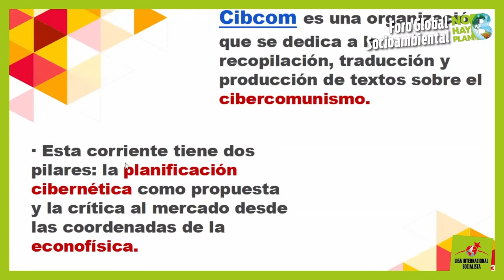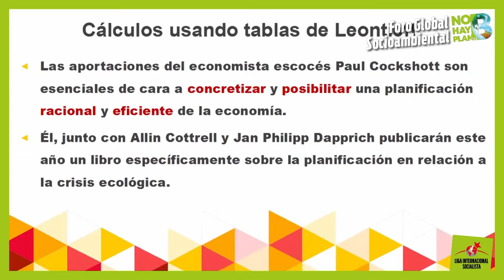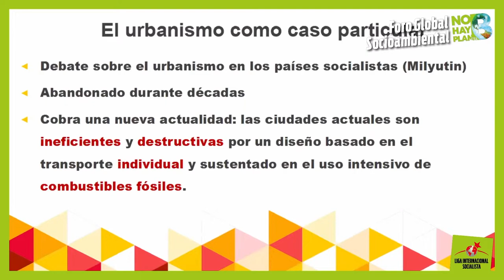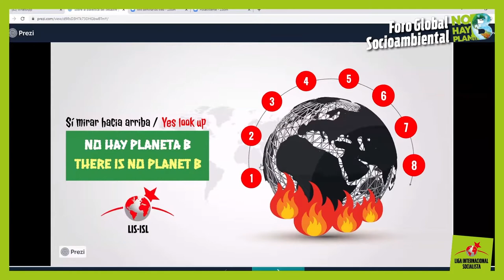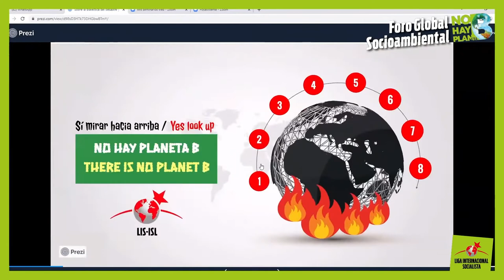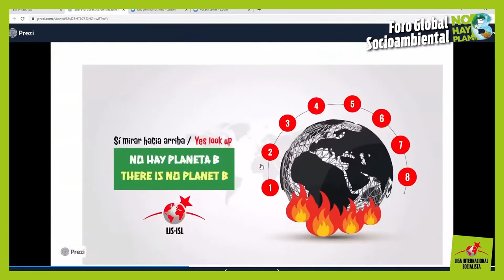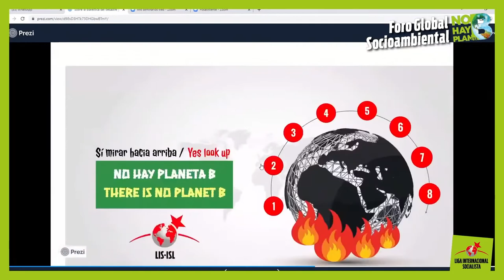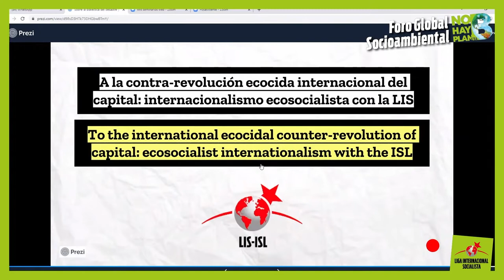No hay Planeta B. Crisis civilizatoria, transición en disputa y ecología socialista.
PANEL 4. No hay Planeta B. Crisis civilizatoria, transición en disputa y ecología socialista.
Ponentes: Mariano Rosa, Coordinador de la Red Ecosocialista, MST (Argentina), Omer Abdullah, organizador del Frente de Estudiantes Revolucionarios del Norte de Punjab (Bagh Kashmir, Pakistán), James Plested, editor de Red Flag, miembro de SA y especialista ambientales (Australia), y Renato Flores, Colectivo Cibercom (Estado Español).